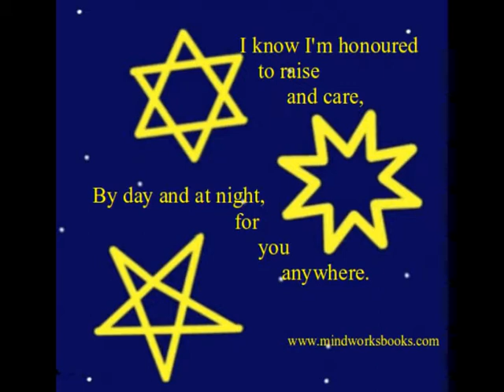Religious Rhyme Time by Elizabeth Lymer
Religious Rhyme Time: Nursery Rhymes About Early Believers is due to be released on November 28th, 2014. This book, written by Elizabeth Lymer, the author of Islamic Nursery Rhymes, and Hajj Harmonies, is another lyrical journey for children and is filled with rhymes that share stories about the prophets of the Abrahamic religions of Judaism, Christianity and Islam.